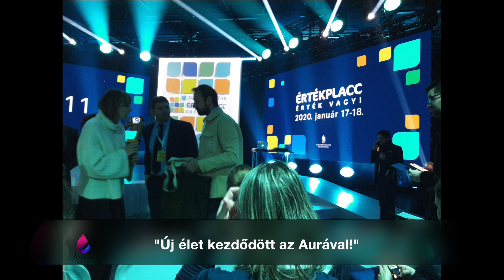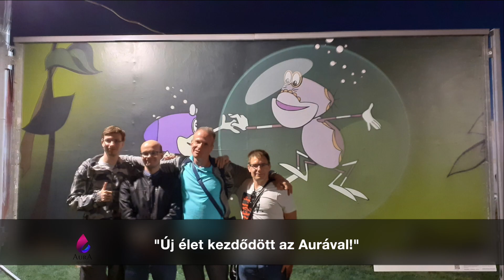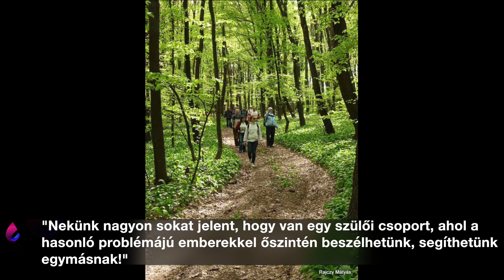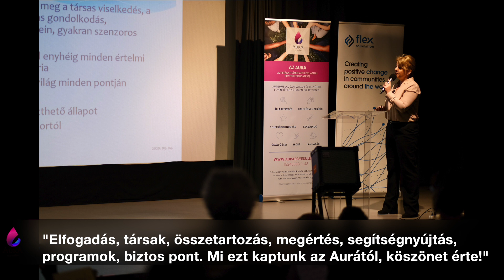Húsz éves az Aura Egyesület - slide show